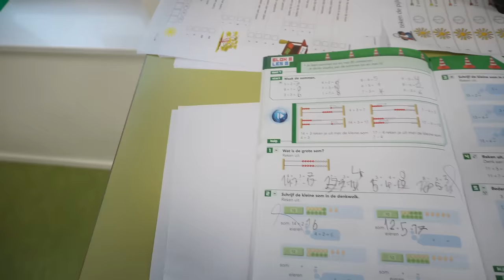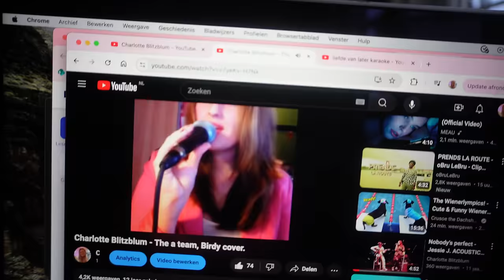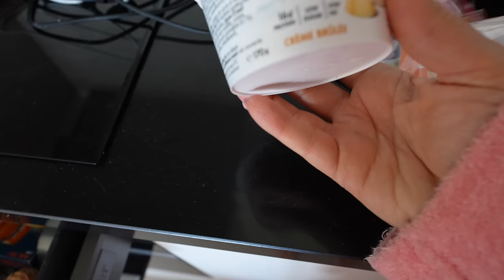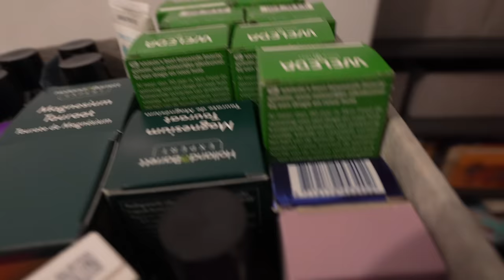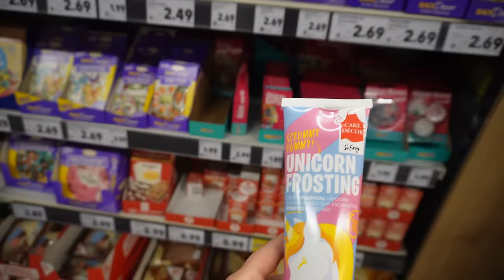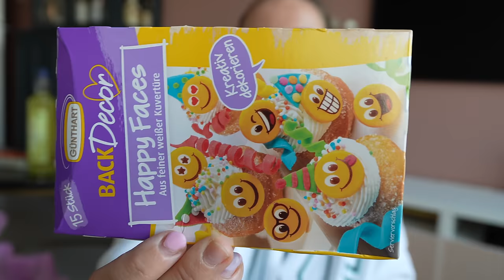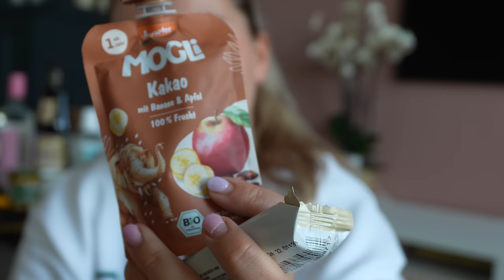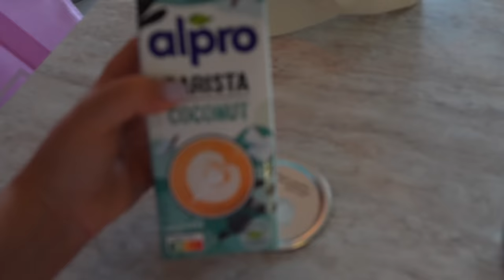DUITSLAND SHOPLOG 🇩🇪 DM+KAUFLAND, MIJN VOORRAADKAST LATEN ZIEN & APPELAZIJN SHOTJES | WEEKVLOG 277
Linkjes in deze vlog:
♥ Krultang oude versie die ik heb je hebt nu nieuwe versies van rond de €70
♥ Vergelijkbare zelfreinigende kattenbak zoek vooral zelf ff naar de beste deal, je hebt ze nog goedkoper!

voor €5 korting bij Clay & Glow (geen samenwerking)
♥ Picnic al geprobeerd? Gebruik mijn code CHAR7626 bij je eerste bestelling en krijg €10 korting op je boodschappen :) (en ik ook)
♥ 5% KORTING BIJ KORO: CHARLOTTE_5. (onbetaalde samenwerking mee gehad, ik krijg niets voor het delen van deze code)

• APPARATUUR ETC. •
Thuis: Sony ZV-E1 + Sony FE 16-35mm F/4.0 G PZ.
Vlogs: Sony ZV-E10 + Sony E 16-50mm F/3.5-5.6 OSS.
Edit: iMovie.
Animaties: Canva.
Thumbnails: Picmonkey.